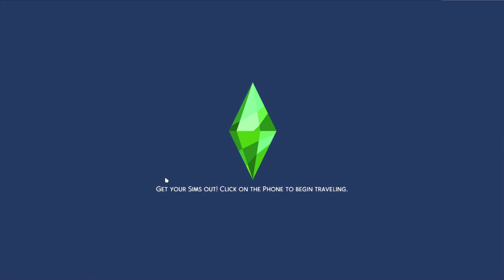🔑 Rags to Riches Challenge | The Sims 4 For Rent | Part 12 🏠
🌱•SOCIAL MEDIA•🌱